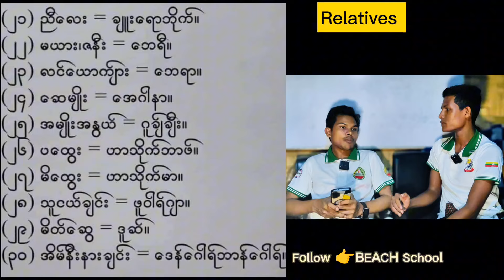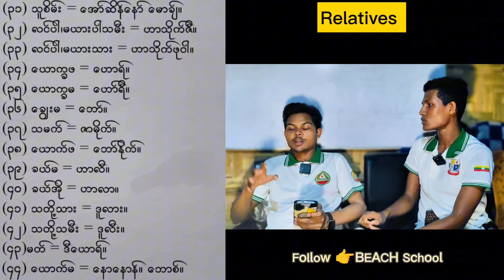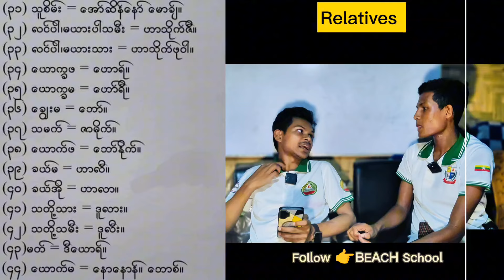ဆွေမျိုးများအခေါ်အဝေါ် (၄၄ မျိုး) | Relatives | BEACH School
Enjoy watching our videos& good luck in your studies.. Please keep encouraging us so that we can create and upload better contents for you.Thank you all for love and support💖 💓

 📘🖋️Myanmar School Formal Education⤵️

    ( N̶e̶v̶e̶r̶ c̶a̶l̶l̶ , 𝐉𝐮𝐬𝐭 𝐂𝐡𝐚𝐭 / 𝐃𝐫𝐨𝐩 𝐕𝐨𝐢𝐜𝐞 𝐕𝐢𝐚 𝐖𝐡𝐚𝐭𝐬𝐀𝐩𝐩) )

illegal content & doesn't encourage any kind of illegal activities.

• BEACH School YouTube Channel (သို့မဟုတ်) BEACH School Facebook Page မှ Video များကို အခြား Channel, Website,App& Page များတွင် ပြန်လည် upload လုပ်ခြင်း နှင့် ရောင်းချခြင်း လုံးလံုးဝဝခွင့်မပြုပါ။

Hashtag🗾🎩📎